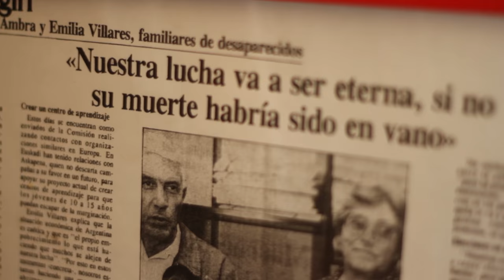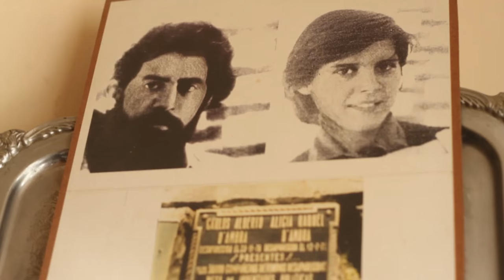Homenaje a Emi D´Ambra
Realización del Cepic